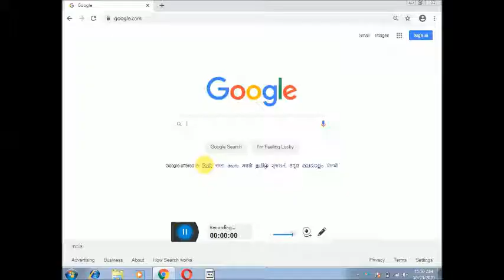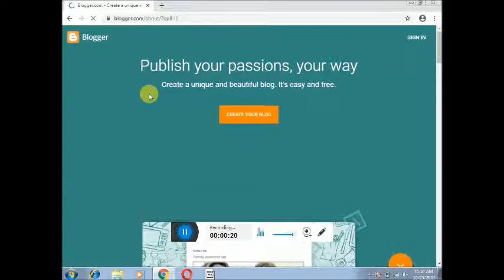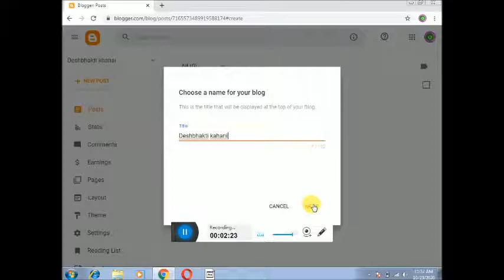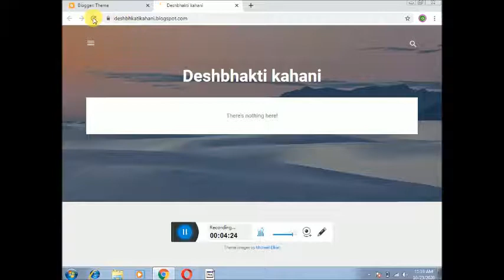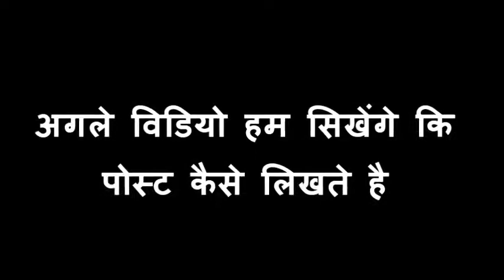how to make blog and Earn money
Hello friends
blogging for biggners
blogging account kaise banaye
blogging beginner to advance
blogging for beginner in hindi
how to make blog
how to earn money by blogging